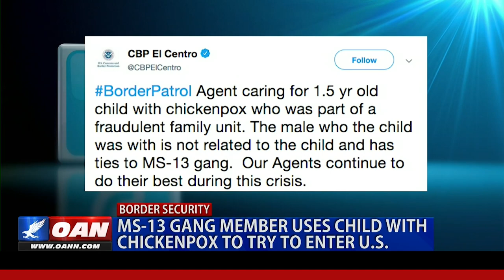MS-13 gang member uses child with chickenpox to try to enter U.S.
CBP agents recently reported an MS-13 gang member used a toddler with chickenpox in an attempt to make a fraudulent migrant family claim. One America's Emily Finn explains how migrant families are using children as a "passport for migration."